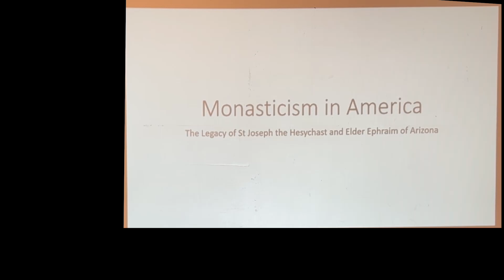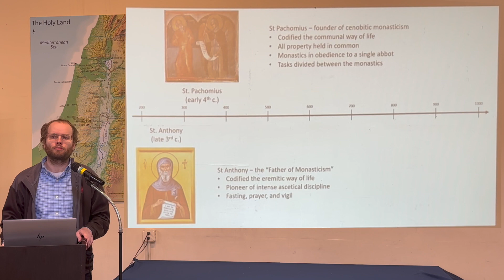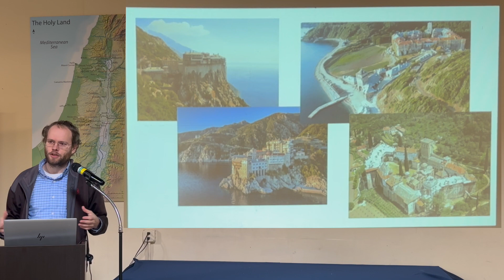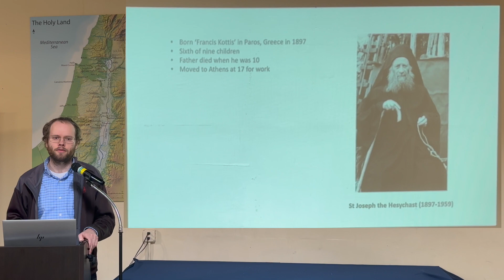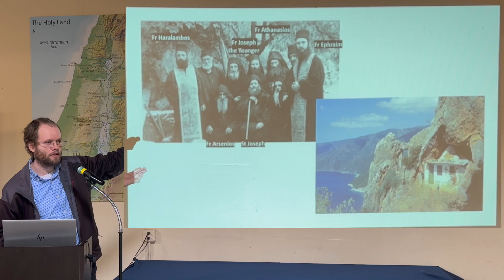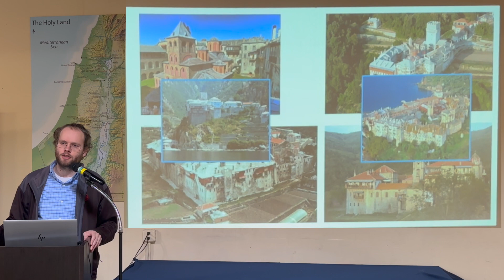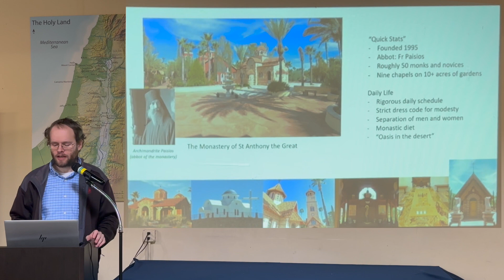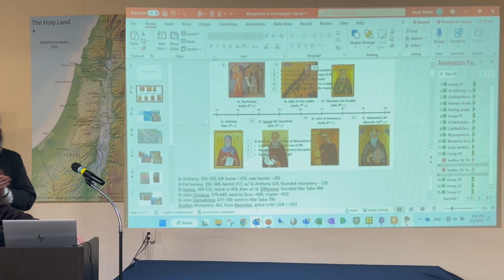2023-03-05: Monasticism in America (Theology 101)